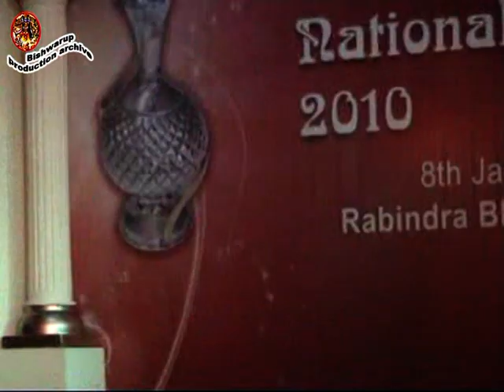Mamata Shankar Belle, The Kamal Kumari National Awards 2010 {Third Edition}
Remembering Hamendra Prasad Barooah and his works.
Hamendra Prasad Barooah born on April 1, 1926, is survived by two daughters. His wife and son predeceased him.
An MBA from Harvard in 1950 and a Padmashree, Barooah, a trailblazer in the tea industry, owned a number of companies, from tea to tourism. His flagship company, B&A Limited, owns nine tea gardens with an average production of 57lakh kg of tea. The group also owns Assam Tea Brokers Private Limited, B&A Multiwall Packaging, Heritage North East Pvt Ltd and Kaziranga Golf Club Limited.
A pioneer in tea tourism, Barooah opened up his ancestral home at Jalukonibari, 15km from Jorhat, to tourists in 2000 and named it Thengal Manor. Next he opened up two more colonial era managers’ bungalows of his gardens in the district at Gotonga and Sangsua to serve an unforgettable tea experience to visitors. His next venture was opening up of a golf course of international standards, the Kaziranga Golf Resort, at Sangsua to give an added boost to tea tourism.
The planter, to many tea veterans, was the single rock support that the garden owners received as Ulfa insurgency peaked in Assam. “He was the main man to handle insurgency in a way and control it so that the impact was least felt in the gardens. Otherwise, many would have lost their lives. He stood up as the man to communicate with the insurgents, the government and the industry. The tea industry has lost a legend,” Kallol Dutta, president, Bengal Chamber of Commerce and Industry, said.
Barooah was also the past president of Bengal Club in Calcutta and also headed the Bengal Chamber of Commerce and Industry in the eighties.
Rossell Tea managing director C.S. Bedi said, “His was a life well lived. He has been a father figure to the tea industry. He was actually larger than life. He was one of the finest and most successful Assamese entrepreneurs.”
Assam Tea Planters’ Association has condoled Barooah’s death and said it was a big loss for the tea industry in particular and Assam in general. “He was a pioneer in the tea industry and his demise is a big loss,” ATPA chairman Rajib Barooah said.
Rajib, who is also his nephew, said his uncle was looked up to as the patriarch of the family. “He guided us, gave us good counsel. His passing away is a great loss for society, the family and the tea industry,” he said, adding that today was Barooah’s wife, Usha’s birth anniversary.
Jorhat based tea planter Raj Barooah said he was the first Assamese tea entrepreneur to float an IPO.
Retired Supreme Court justice S.N. Phukan, who was a close associate, said Barooah was a man of great stature and his death would be a great loss for society.
“He was sharp witted and had a great human side to him,” Reema Barooah, his niece, said.
N.C. Baruah, former director of B&A Ltd, said, “He was the number one Assamese planter and built an empire of his own, going from just four or five gardens to nine, setting up industries in not just Assam but also Odisha. Apart from a lot of other contributions, he set up the ITA centre at Machkhowa in Guwahati almost single-handedly.”
#Tanushree Shankar (birth: 16 March 1956) is an Indian dancer and choreographer. She is based in Kolkata, India. She was a leading dancer of the Ananda Shankar Centre for Performing Arts in the 1970s and 1980s.She has drawn extensively from rich local Indian traditions such as the #"Thang-ta" (Manipuri Sword dance).
Tanushree Shankar also acted in various films, like The Namesake. Tanushree Shankar now leads the Tanushree Shankar Dance Company.
Tanushree Shankar now leads the Tanushree Shankar Dance Company. She has evolved her own modern idiom by marrying traditional Indian dances with modern western ballet expressions. She has been inspired by her lineage as much by the folk and regional dance forms of India.
She travels with her troupe extensively around the world. Her last notable productions include Uttaran (Upliftment of the soul) and Chirantan (The eternal) which is based on Rabindranath Tagore's music.
Family : Tanusree Shankar was born in Calcutta, her father was a doctor in Indian Army. Her husband, the late Ananda Shankar, was a music composer who experimented with fusion music. He was the son of dancers Pandit Uday Shankar and Amala Shankar and the nephew of the sitar maestro Ravi Shankar. she has a daughter Sreenanda Shankar.